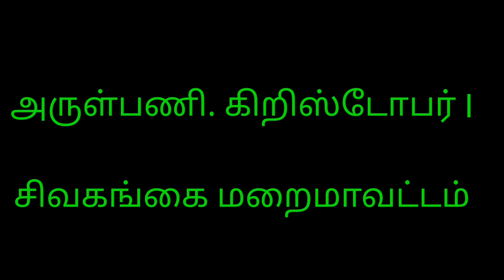திருப்பலி|பொதுக்காலம் 12ஆம் ஞாயிறு|அருள்பணி.I.கிறிஸ்டோபர்&அருள்பணி. சி.ஜார்ஜ் பெர்ணான்டஸ்|geo ulagam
Holy Mass
Holy Mass for the 12th Sunday in Ordinary Time
Holy Mass celebrated by Rev.Fr.I.Christopher & Rev.Fr. C. George Fernandes